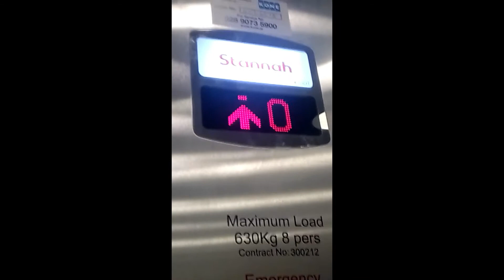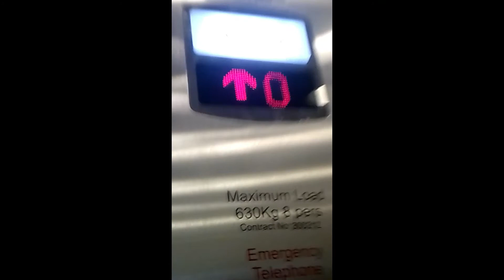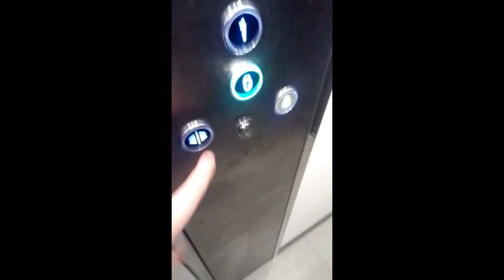Brilliant 10/10 Condition! Nice 2011? Stannah Lift At Ez Living Interiors Hollywood Exchange Belfast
This lift has lost its announcments!
Very clean lift as its never messy. I live near here so I might have a lot of videos from here.
Capacity 630 Kg 8 Pers  Built 2011?/2012?

Filmed-  Tuesday
15/2/22